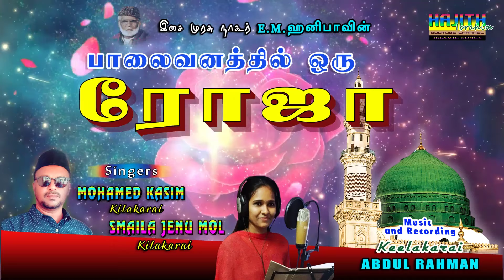[RE- REC] பாலைவனத்தில் ஒரு ரோஜா மலர்ந்தது ..|| SINGERS : KASIM & SMAILA | பாடல் : கவிஞர் மதிதாசன்.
ஸாயிர் H.அப்துர் ரஹீம் (கவிஞர் மதிதாசன்) அவர்கள் இயற்றிய பாடல்.

இசை முரசு E.M.நாகூர் ஹனிபா அவர்கள் பாடிய "பாலைவனத்தில் ஒரு ரோஜா மலர்ந்தது" என்ற பாடல் இஸ்லாமிய பாடகர்  முஹம்மது காசிம் மற்றும் ஸ்மைலா அவர்களின் குரலில்.
இசை நிகழ்ச்சிகளுக்கு தொடர்பு கொள்ளவும்:
முஹம்மது காசிம்
இசை மொழி - இசைக்குழு
கீழக்கரை
LYRICS:
பாலைவனத்தில் ஒரு ரோஜா மலர்ந்தது
இந்த பாருலகெங்கும் தீன் மணம் வீசுது

பயகம்பர் என்னும் ரோஜா
நம் நெஞ்சில் வாழும் ராஜா
பயகம்பர் என்னும் ரோஜா

இருளை நீக்கிடும் நிலவை போலவே
எம்மான் நபி பிறந்தார்
அருள் பெருகவே அன்பு தழைக்கவே
ஆற்றல் நபி பிறந்தார்
வானோர் வாழ்த்திட வையகம் போற்றிட
வள்ளல் நபி பிறந்தார்
வள்ளல் நபி பிறந்தார்
நம் வள்ளல் நபி பிறந்தார்

குறைஷியர் குலமதில் இறைவனின் தூதாய்
கோமான் தோன்றினார்
கோமான் தோன்றினார்
நபிகள் கோமான் தோன்றினார்

உலகம் செழிக்கவே நபிகள் திலகம் தோன்றினார்

அன்னை ஆமினார் அப்துல்லா மகனாய்
அழகு மக்கா நகரில்
வண்ணம் மிகுந்த திங்கள் கிழமையில்
வாய்மை நபி பிறந்தார்
நிறைந்த எழிலாய் நேர்மையின் வடிவாய்
நாயகம் பிறந்தார்
நாயகம் பிறந்தார்
நபிகள் நாயகம் பிறந்தார்

கோமான் தோன்றினார்
கோமான் தோன்றினார்
நபிகள் கோமான் தோன்றினார்

வாணிபம் செய்தார் வளமே கண்டார்
வாய்மை நிலை நாட்டினார்
நானிலம் போற்றும் நாயகியான
ஹதீஜாவை மணந்தார்
இறைவனை நினைந்து ஹீரா குகையில்
தினமும் தவம் செய்தார்
தினமும் தவம் செய்தார்
முறையாய் தினமும் தவம் செய்தார்

கோமான் தோன்றினார்
கோமான் தோன்றினார்
நபிகள் கோமான் தோன்றினார்

வானவர் ஜிபுரில் இறைமறை தந்தார்
வளமாய் நபி ஏற்றார்
நானில மக்கள் நலமுடன் வாழ
நல்லுரைகள் ஆற்றினார்
பான்மை தவ்ஹீத் பயிர் வளர்க்க
பாங்காய் பணி செய்தார்
பாங்காய் பணி செய்தார்
நபிகள் பாங்காய் பணி செய்தார்

கோமான் தோன்றினார்
கோமான் தோன்றினார்
நபிகள் கோமான் தோன்றினார்

இறைவன் ஆணையை இதமுடன் ஏற்று
இஸ்லாத்தை போதித்தார்
குறைமதியாளர் கொடுமைகள் செய்தும்
குன்றா பணி புரிந்தார்
மடமை நீக்கினார் மதியை ஊக்கினார்
மார்க்கம் செழிக்கவே
மார்க்கம் செழிக்கவே
இஸ்லாம் மார்க்கம் செழிக்கவே

கோமான் தோன்றினார்
கோமான் தோன்றினார்
நபிகள் கோமான் தோன்றினார்